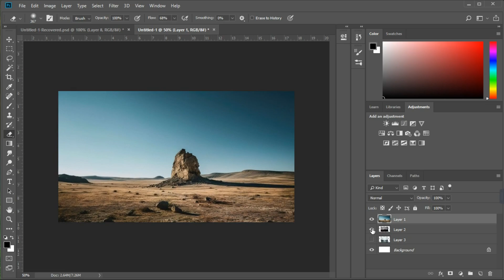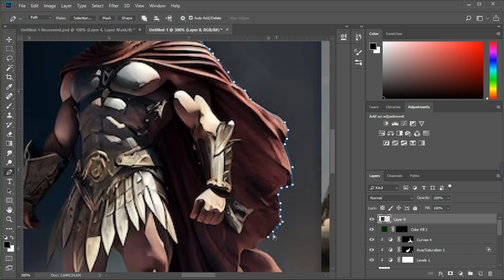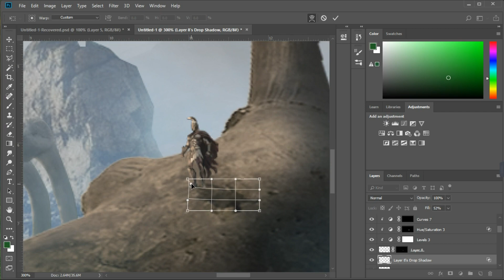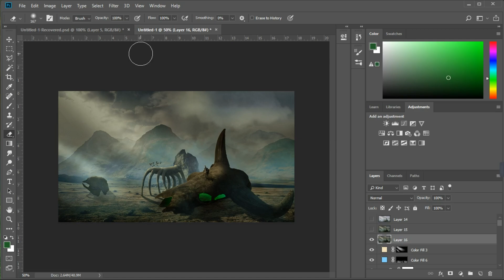Monster skull speed art (Photoshop)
🔥🎨 Dive into the world of digital art with Spanki Production as we create a stunning Monster Skull Speed Art in Photoshop! Watch as we transform a blank canvas into a jaw-dropping masterpiece, showcasing our skills and techniques. 😎👍